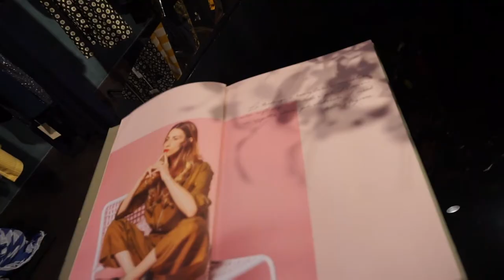VLOG: HAVING LIPS DONE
Hello guys, welcome back to a new video. It’s autumn in Milan and I have a week full of events. Let’s go together to fashion events. But wait, let’s test together my new transport. Find out more in this VLOG.

Photoshoot day:

Outfit 1:
Coat - H&M, similar

Make up:

Blush - Chanel
Lipstick - MAC
Highlighter - Becca
Perfume - Gucci

Outfit :

Jumper dress -Floreiza, similar
Boots -Zara, similar